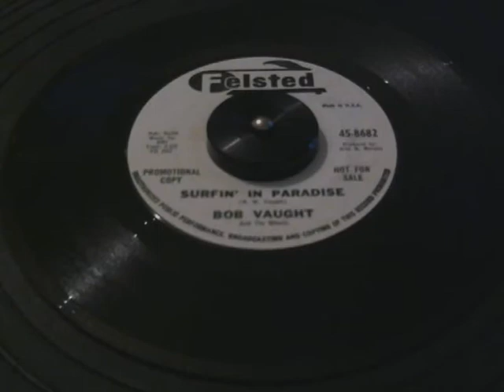Bob Vaught And The Wheels - Surfin' In Paradise - 45 rpm